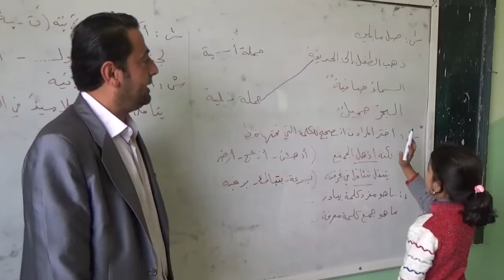People in Need - Education Programme in Syria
PIN’s education programmes in Syria focus on formal education. PIN has been supporting Syrian school-aged boys and girls in the north of Syria through education programmes since 2013 and is now one of the largest education actors in this area. Through a team of educationalists in PIN’s Idlib office, PIN supports 20 individual community-led schools by providing: staff incentives; teacher training; teaching and learning materials; furniture; school operational costs; school rehabilitation services and psycho-social support activities.